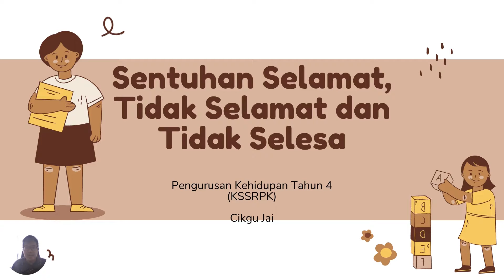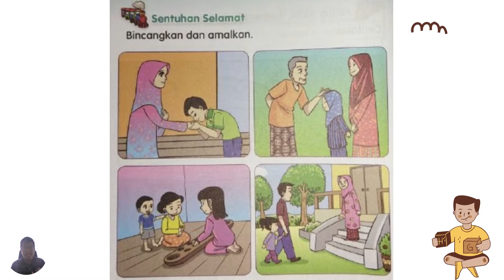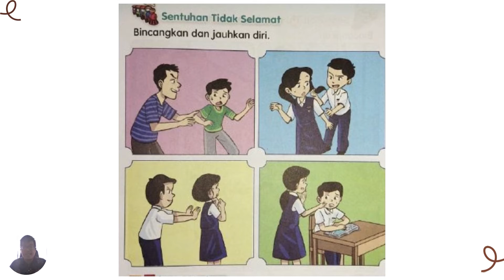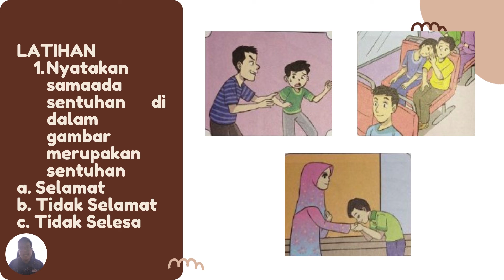Pendidikan Pengurusan Kehidupan Tahun 4 | Sentuhan Selamat, Tidak Selamat dan Tidak Selesa.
Hello, dalam video ini saya akan menerangkan tentang sentuhan selamat, tidak selamat dan tidak selesa.

Harap bermanfaat untuk semua.